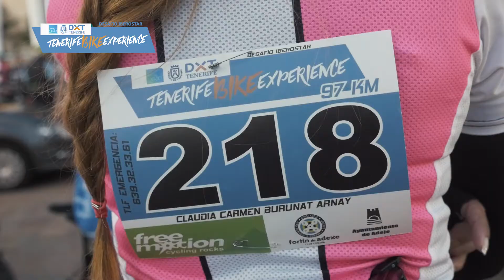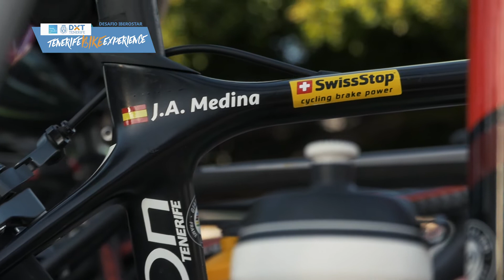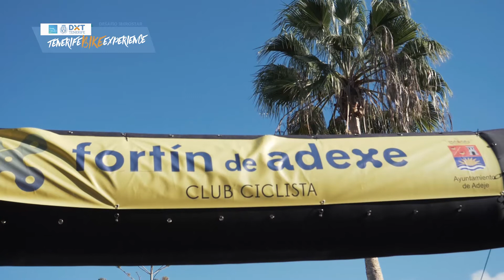Desafío Iberostar Tenerife Bike Experience 2017 Balance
Así vivimos el Desafío Iberostar Tenerife Bike Experience 2017 celebrado el pasado 10 de diciembre en Adeje.